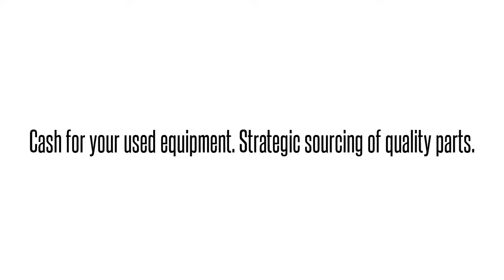Cisco used Parts Exchange: NIM-4MFT-T1/E1-RF Buy/Sell used here 1-40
We buy/sell and repair Cisco  NIM-4MFT-T1/E1-RF CISCO  4PTMULTFLEX TRUNK VOICE / CLEARCHANNEL   Send us your requirements for Cisco Optical networking, Telephony, Call center equipment, Switches, Blades, systems and parts. 90 day warranty on all used/refurbished items. Bulk Buys! Repair and Hot spares! Strategic Sourcing.